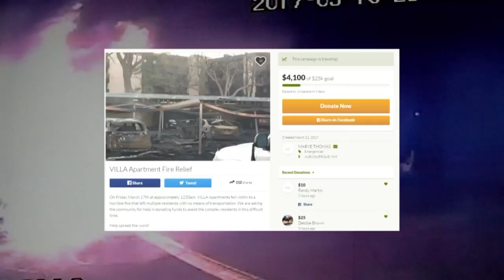Video shows possible fireworks before fire that damaged 58 vehicles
Surveillance video could show what led to a massive carport fire at an Albuquerque apartment complex.